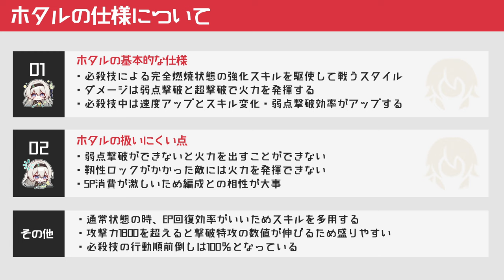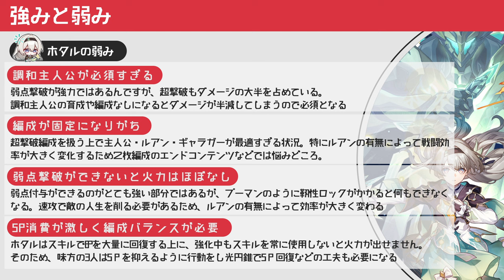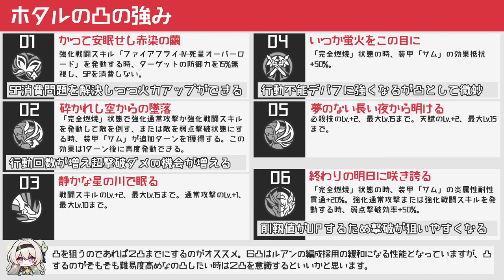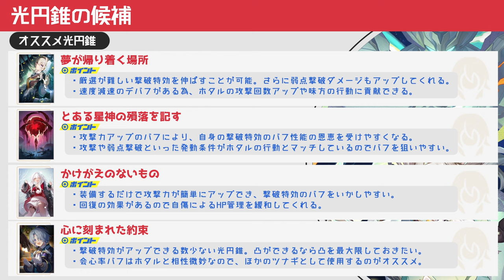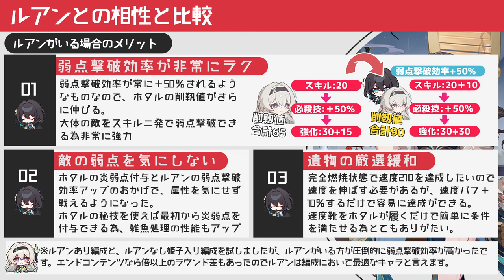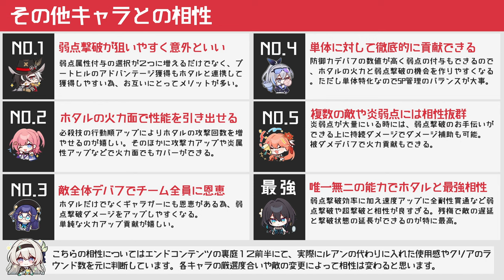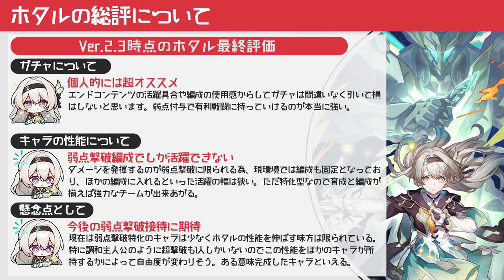【崩壊スターレイル】炎壊滅ホタルの最終評価！色々試して感じたことや使用感を元にホタルがどんなキャラかとまとめてみた。どこにでもいる普通の微課金プレイヤーの解説【崩スタ】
今回は「炎壊滅ホタルの最終評価！」を紹介していきます。

00:00 オープニング
01:34 ホタルの仕様
04:16 強みと弱み
08:49 凸の強み
10:48 遺物の候補
13:49 光円錐の候補
15:04 ルアンとの相性と比較
07:07 その他キャラとの相性
19:50 パーティの紹介
21:04 ホタルの総評

▼ルアンがベストだけどいない場合は誰を入れるといい？

-GAME INFO-
■対応ハード：PlayStation 5、 PlayStation 4、 iOS、 Microsoft Windows、 Android
■ジャンル： アドベンチャーゲーム、 ストラテジーゲーム、 ローグライクゲーム
■開発元：miHoYo、 COGNOSPHERE PTE. LTD.